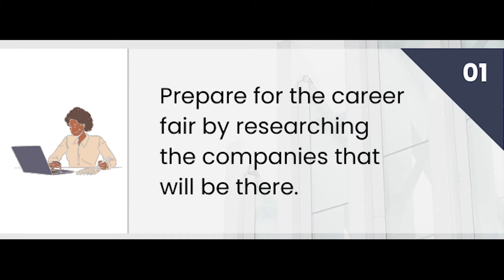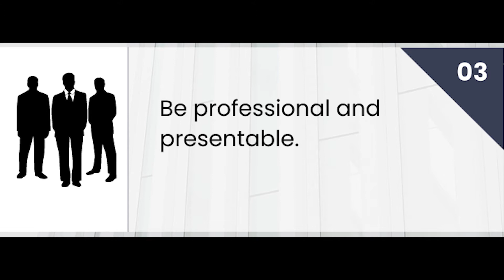TRUSD 2022 Career Fair Tips